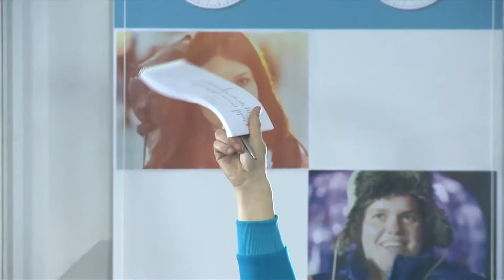Арктический плавучий университет-2015: Арктика остается территорией диалога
В четверг, 26 марта, в Северном (Арктическом) федеральном университет имени М.В. Ломоносова состоялась пресс-конференция, посвященная экспедиционному рейсу по проекту «Арктический плавучий университет – 2015». Участие в общении с прессой приняли проректор по научной работе Борис Филиппов, директор Арктического центра стратегических исследований САФУ Константин Зайков, магистрант первого курса направления «Управление экологическими рисками в Арктике» и участник трех экспедиций АПУ Анна Трофимова. Партнеров вуза по проекту на пресс-конференции представили заместитель начальника Северного управления по гидрометеорологии и мониторингу окружающей среды Александр Дрикер и советник директора Национального парка «Русская Арктика» Виктор Кузнецов.